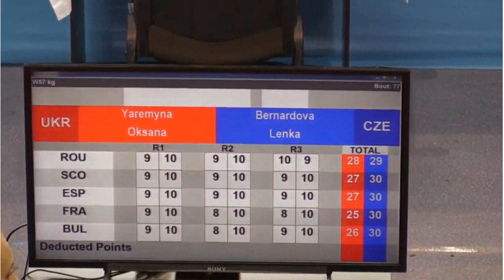BC Star Plzeň - Lenka Bernardová - UBC Youth European Boxing Championships SOFIA 2019 - 1. zápas